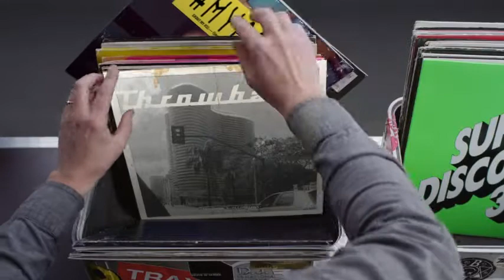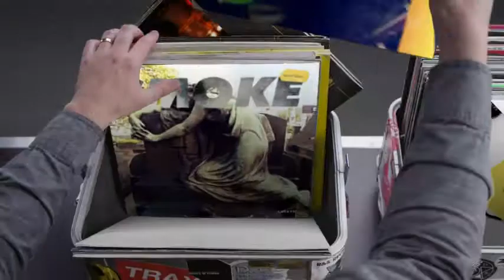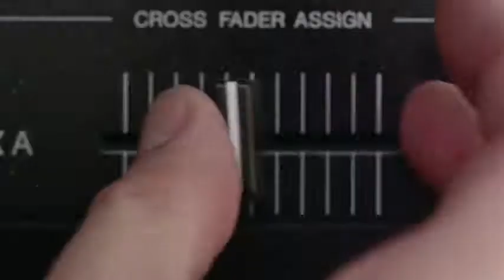Hashtag My Ass - Alpha_eridani Record Box